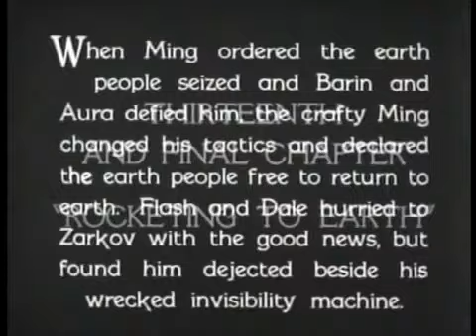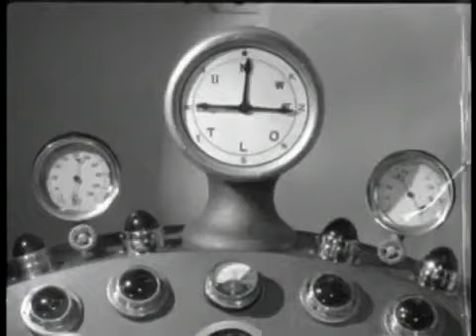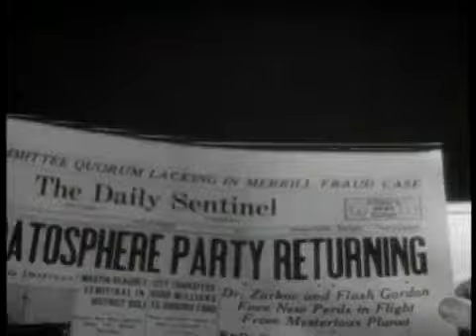Flash Gordon Space Soldiers Chapter 13 Rocketing to Earth 1936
Flash Gordon is a 1936 science fiction serial. Presented in 13 chapters, it is the first screen adventure for Flash Gordon, the comic-strip character created by Alex Raymond in 1934. It presents the story of Gordon's visit to the planet Mongo and his encounters with the evil Emperor Ming the Merciless. Buster Crabbe, Jean Rogers, Charles Middleton, Priscilla Lawson and Frank Shannon portray the film's central characters. In 1996, Flash Gordon was selected for preservation in the United States National Film Registry by the Library of Congress as being "culturally, historically, or aesthetically significant".